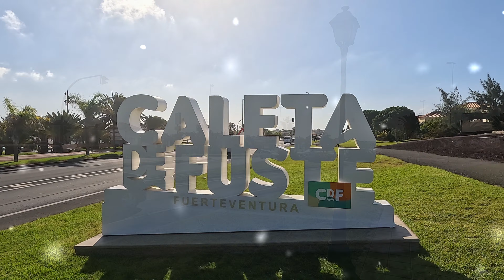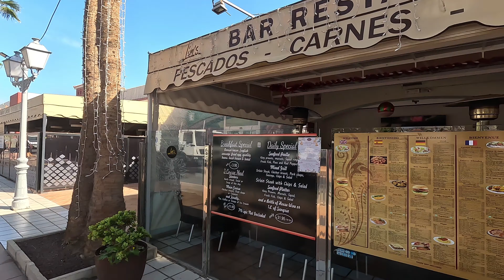Christmas in the sun,Caleta De Fuste,Fuerteventura